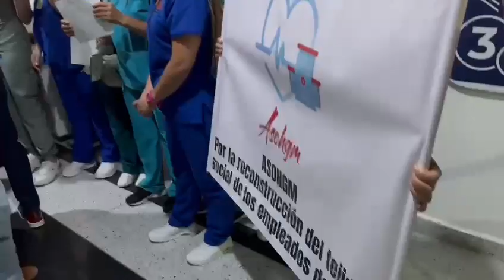“La decisión es muy clara, salvar al Hospital General de Medellín”: alcalde Federico Gutiérrez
Como presidente de la Junta Directiva del Hospital General de Medellín, el mandatario solicitó activar un plan de choque, cuya prioridad será pagar la deuda que se tiene con el personal médico, asistencial y de especialistas, la cual llega a $9.400 millones.